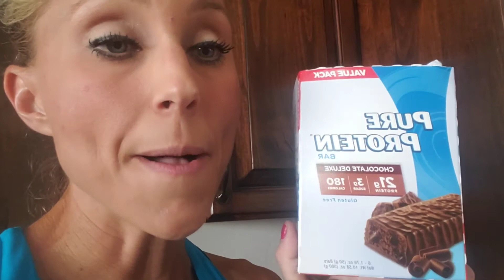Sugar Consumption: Being aware of sugar in your diet!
Check out this quick video where I talk about the daily recommendations for added sugar intake and how to be mindful of when and where you are consuming it!